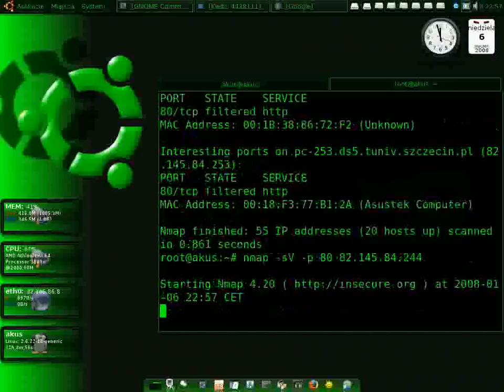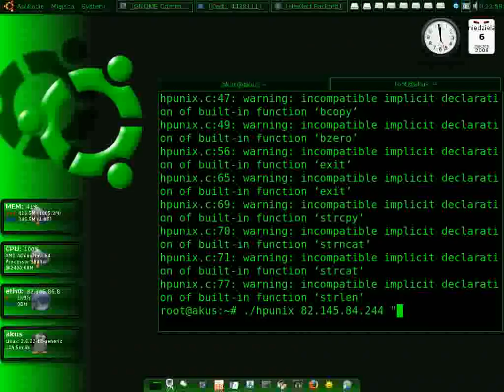HP Printer Display Hack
Set the text that displays on the little LCD panel of an HP printer.